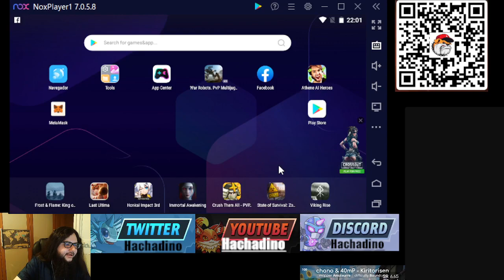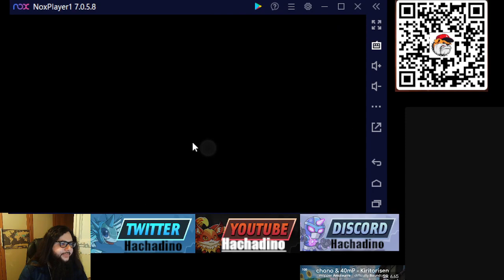[174/2] Athene AI heroes Actualización comunidad/cuenta Hacemos forja y 2 exportaciones de mascota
En este video como siempre empezamos la semana con unas forjas y explico mis planes más o menos además en esta parte exporto 2 mascotas que conseguimos en el video anterior